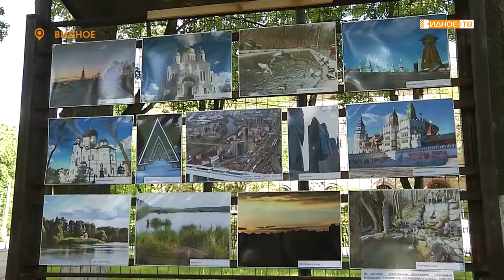МИР ГЛАЗАМИ ДЕТЕЙ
В сквере «Юность» открылась выставка «Мир глазами детей». На ней представлены работы воспитанников фотостудии «Инициатива» муниципального бюджетного учреждения «Энергия». Посмотреть, каким видит окружающий мир подрастающее поколение, отправилась наша съемочная группа.